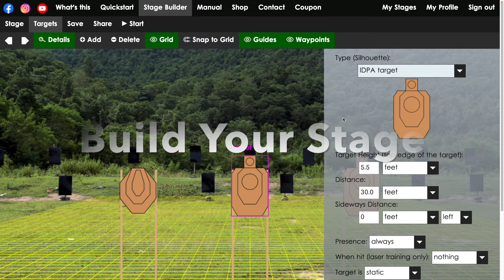Next Gen AR-15 Training - with DryFireOnline and the Mantis Blackbeard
Train with your AR-15 without any modification and without having to manually cycle the bolt after each shot! Affordable laser training in your home!

Create your stage in the Stage Builder, add moving and random targets and create Shoot / No shoot scenarios on Dry Fire Online!

DryFireOnline.com target simulator with laser training app, moving targets, random targets & Stage Builder to create your own stages. Try it FREE